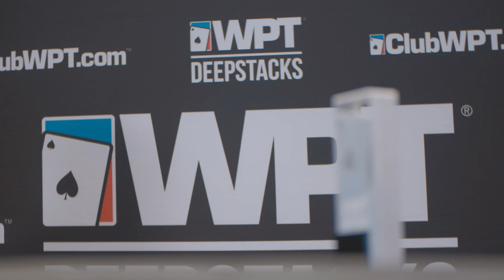Alex Greenblatt wins WPTDeepStacks Thunder Valley for $122,500